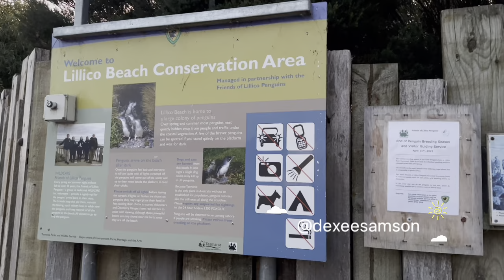Lillico Beach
The Lillico Beach Conservation Area is situated alongside the Bass Highway's eastbound lanes, 6 kilometers west of Devonport. Lillico Beach is only ten minutes west of Devonport, a coastal preserve with a penguin population. Little penguins, often known as fairy penguins, have a colony here along the pebbly coast. It is a 2.5 km long and 14 ha wide reserve that is mostly made up of shingle terraces with an unusual low-tide 'beach' made up of an eroded basalt platform with several rock pools. Between the Don River's woodlands and the Forth River, Lillico Beach serves as a crucial wildlife corridor.

Just after dusk is when it is best to arrive. Please refrain from using white lights or flash photography on the platform and dress warmly and in dark colors.

The best time to see penguins from the viewing platform is often from September to April. During the season, volunteer Friends of Lillico Penguin guides (2 or 3) are present on the platform to provide you with information on the small penguins. For the protection of the penguins, no visitors are allowed to use torches or camera flashes; all the guides have the proper red light torches on hand.